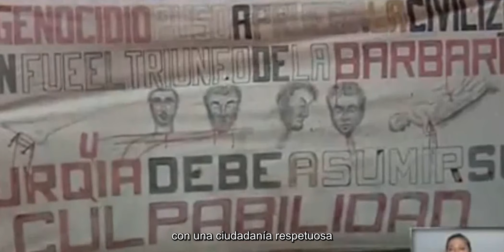Subjetividades memoria e historia. Genocidio armenio Shoá (Holocausto) y Terrorismo de Estado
Subjetividades, memoria e historia en torno al genocidio armenio, Shoá (Holocausto) y Terrorismo de Estado